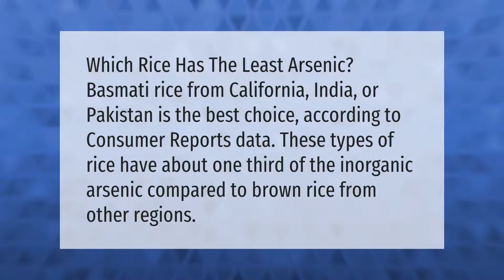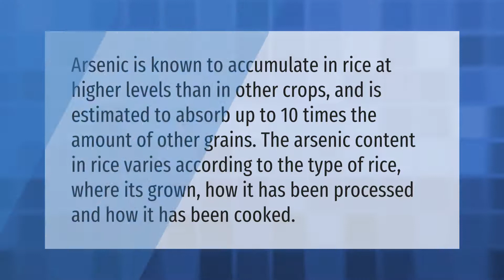What rice has no arsenic?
00:00 - What rice has no arsenic?
00:37 - Is rice high in arsenic?
01:05 - Is quinoa better than rice?

Laura S. Harris (2021, August 30.) What rice has no arsenic?
    AskAbout.video/articles/What-rice-has-no-arsenic-261098